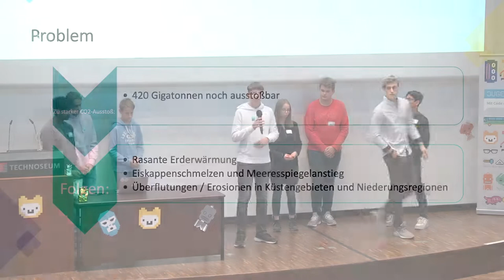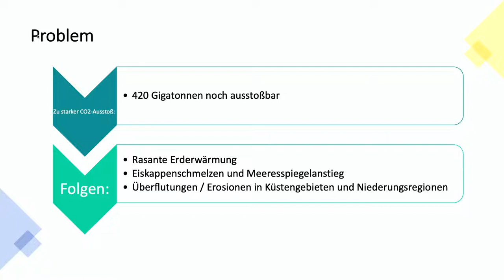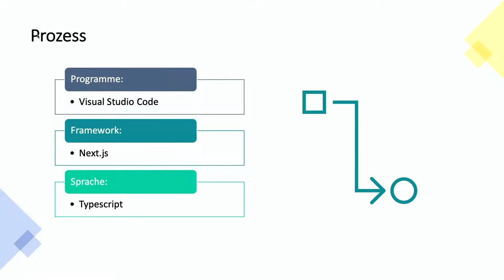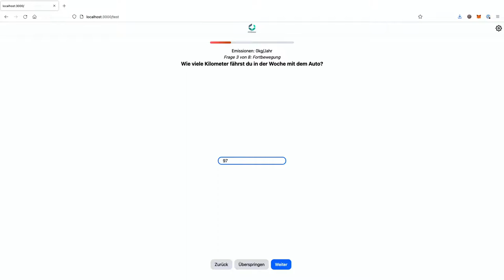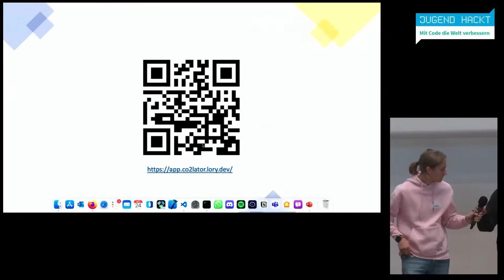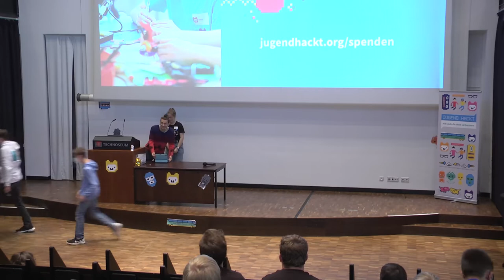co2lator | Jugend hackt Rhein-Neckar 2021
Ein genauer CO2-Fußabdruck mit individuellen Fragen und einer direkten Ansprache an die Nutzenden.

wo?

was?